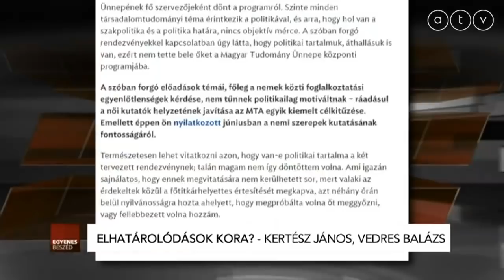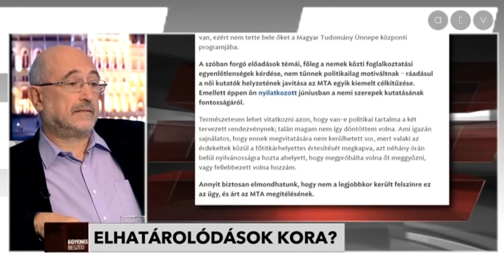Kertész János és Vedres Balázs